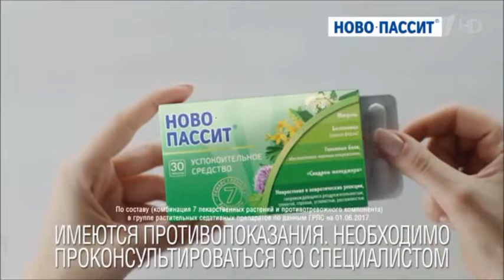Реклама Новопассит Видеоблогер Тревога и бессоница - Декабрь 2018, 15с